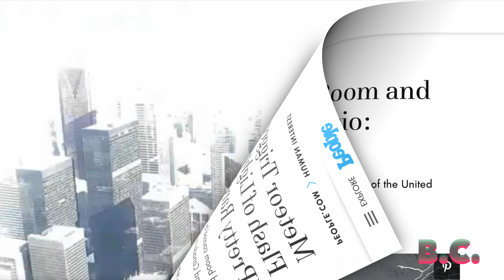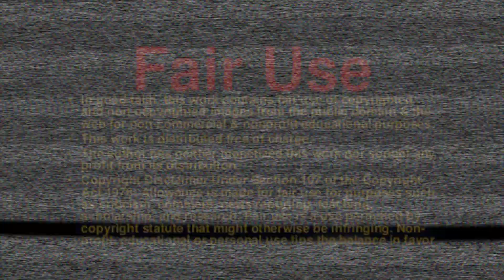Meteor triggers sonic boom and "astonishing" flash of light across multiple states and Ontario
Pieces of a meteor were seen falling from the sky across the East Coast of the United States and Canada in the middle of the day.

Residents in upstate New York began seeing flashes of light around noon Wednesday, and by the evening, the American Meteor Society(AMS) had received more than 150 reports in seven states.

The event was mainly seen in New York and Ontario, but the organization also received reports of sightings in Maryland, Michigan, Ohio, Pennsylvania and Virginia.

Police agencies and fire departments around central New York received 911 calls reporting a boom that shook windows, but clouds prevented sightings in much of the area.

NASA's track of the event computed shows that the fireball ended its visible flight somewhere over Cayuga Lake, New York, the American Meteor Society said.

While the incident was no doubt spectacular, the American Meteor Society noted that meteors visit Earth every day, but are often not seen.

The organization said bright fireballs caused by meteors are considered rare events, and the brighter they are, the more uncommon the occurrence.

Wednesday's meteor over North America comes just after Japan had its own event earlier this week.